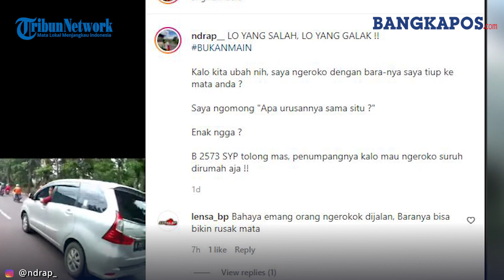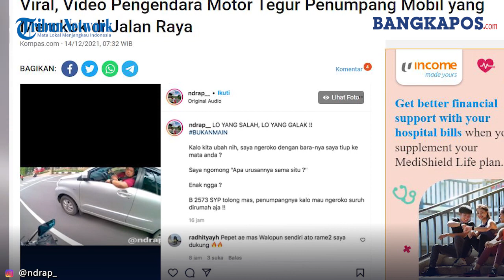Penumpang Mobil Mengamuk di Tegur Pemotor Karena Rokok, Malah Ngamuk Nantang Ribut